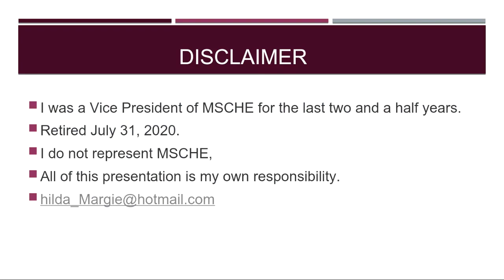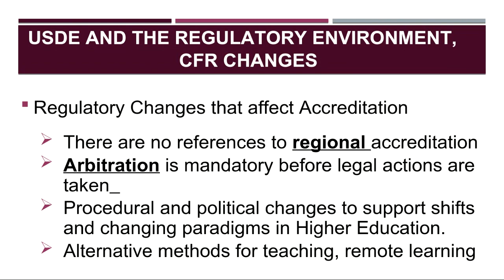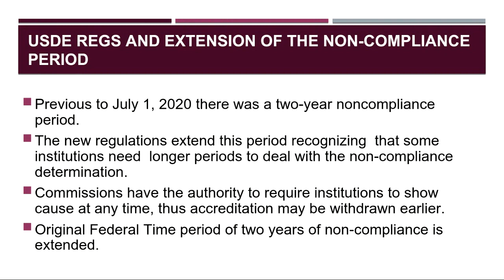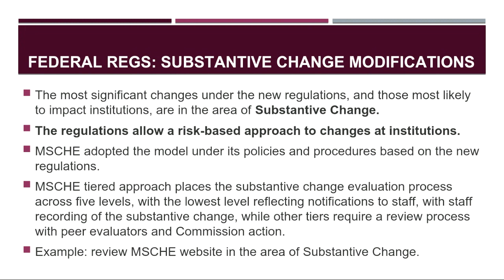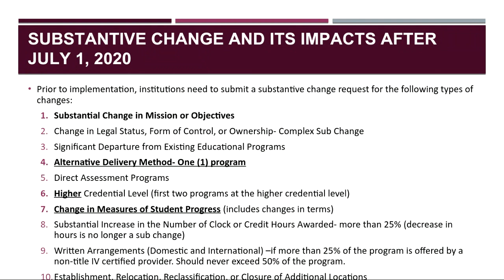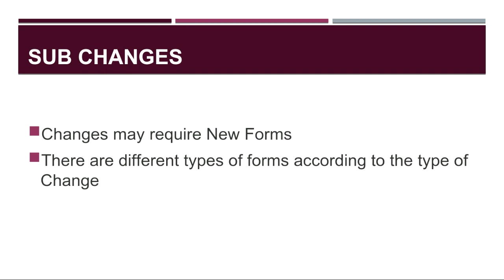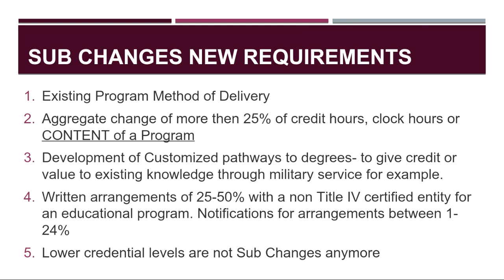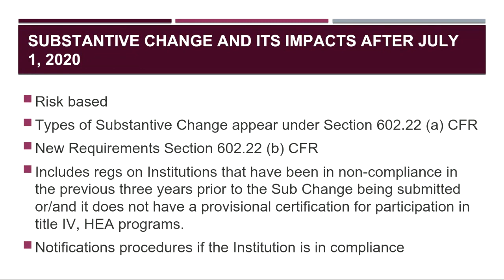Webinar in English: What’s new? After July 1, 2020 USDE regulations?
The presenter: Dr. Hilda Colon Plumey, former Vice president, Middle States Commission of Higher Education, and Moderated by: Dr. Carlos Morales, HETS Chair & President, TCC Connect Campus of Tarrant County College.
Brief description of the topic: July 1, 2020 was the date in which significant changes came in effect in terms of accreditation. These changes were mandated by the US Department of Education after a negotiated rule making process. There are important changes to policies that Institutions should be aware of and tin this opportunity we are discussing those that affect Substantive Change.